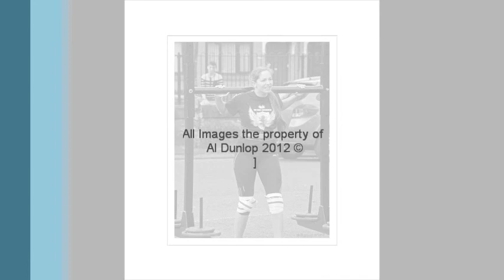Scottish International Most Powerful Woman & Ayrshire's Strongest Man.wmv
Glencairn Gym, Stevenston, Ayrshire Scotland 14th April 2012